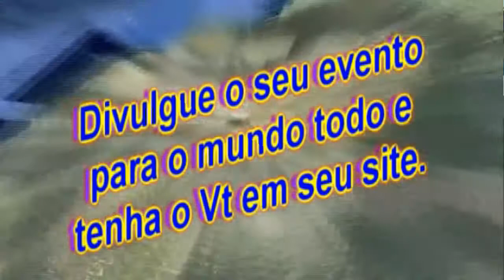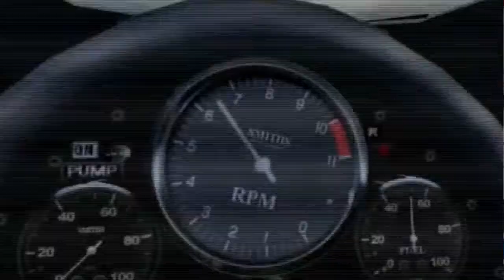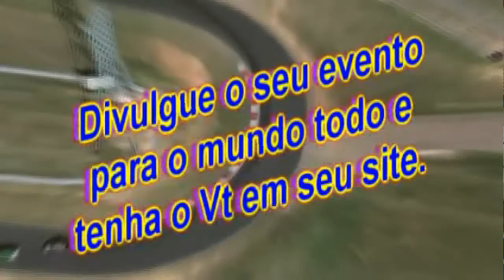Sim Race Brasil - GT - ET3 - 11/09/12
Segue meus contatos:

Skype: multiplayerbrasil